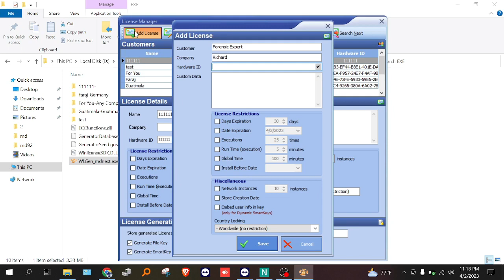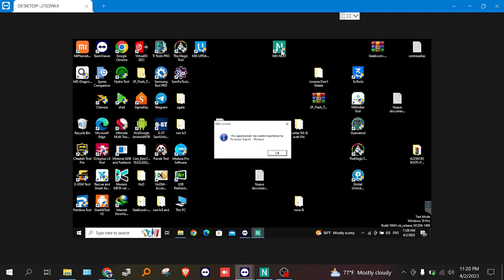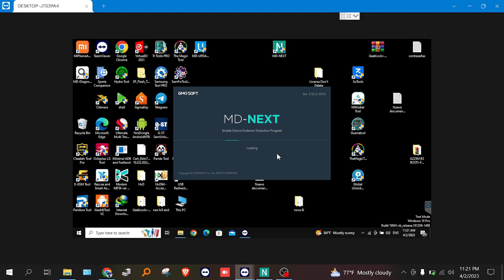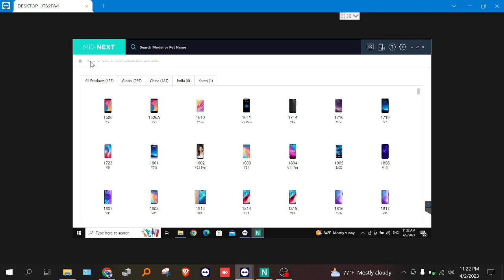How to Generate MD-Next 1.92.4 License How to Activate MD-Next License On Another Pc forensics Tool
Unlock your Locked Mobile Phones without Losing Data by (𝐌𝐨𝐛𝐢𝐥𝐞 𝐅𝐨𝐫𝐞𝐧𝐬𝐢𝐜 𝐒𝐨𝐟𝐭𝐰𝐚𝐫𝐞𝐬). Without Data Lose Mobile Phone Unlocking all kind of Latest Software License & KEYGEN 🔑Available on Mobile Forensic Expert Company.
We are the best reliable Mobile Forensic Software's Seller in the world.

👉We Provide Full Video Tutorial.
👉We Provide instant Support.
👉We Provide Lifetime Support.
👉We Provide Lifetime License Warranty.
👉Check our Latest Software's here👇

⏺ CELLEBRITE UFED 4PC 7.72
⏺ UFED Physical Analyzer 7.68
⏺ Oxygen Forensic Detective 17.1
⏺ MD-NEXT 2.0.3
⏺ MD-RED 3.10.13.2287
⏺ Magnet Axiom v8.4.0
⏺ Cellebrite Pathfinder 8.3.1
⏺ Cellebrite Inseyets PA v10.4
⏺Arsenal-Image-Mounter-v3.11.293

🌎Worldwide Fastest Forensic Software License Activation Service 24h/7

To get more updates about Mobile Forensic Software’s please join in our Channel👇